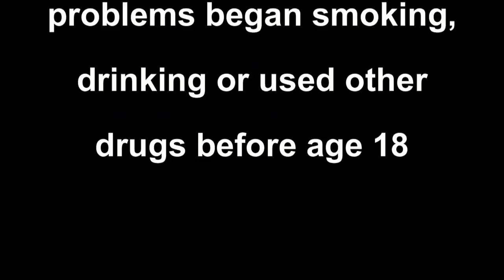HYC Natural High Video